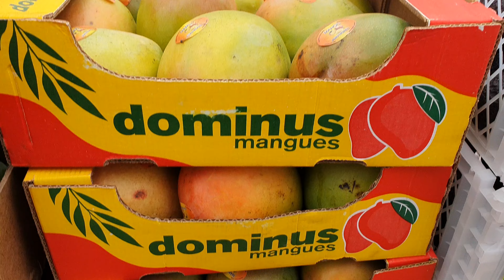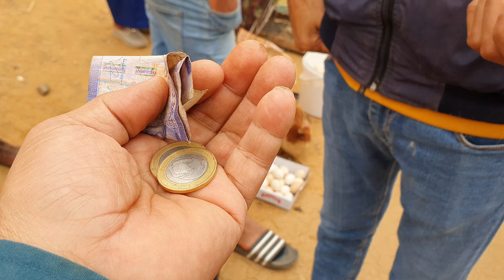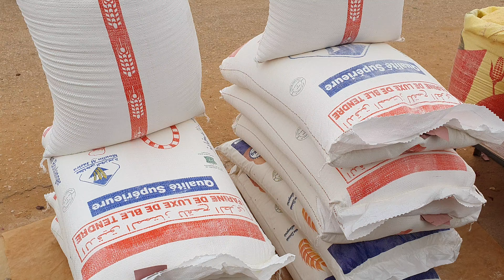أثمنة الغنم والماعز والدجاج والخضر سوق سبع عيون واد الجديدة اليوم الأحد 30/06/2024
SOUK HEBDOMADAIRE SBA3YOUNE OUED JDIDA ENTRE MEKNES ET FÈS
PRIX DES LÉGUMES SBA3YOUNE MAROC
PRIX DES FRUITS SBA3YOUNE MAROC
PRIX DES DATTES SBA3YOUNE MAROC
PRIX DE LA VIANDE ROUGE OUED JDIDA SBA3YOUNE MAROC
PRIX DES ŒUFS BELDI SOUK SBA3YOUNE MAROC
PRIX COQ FERMIER SOUK SBA3YOUNE MAROC
PRIX DES POISSONS SOUK SBA3YOUNE MAROC
PRIX DE LA VIANDE SOUK SBA3YOUNE MAROC
PRIX DU VEAU OUED JDIDA MAROC
PRIX DU MOUTON OUED JDIDA MAROC
PRIX DE LA DINDE OUED JDIDA MAROC
RESTAURANT KAFTA OUED JDIDA SOUK SBA3YOUNE MAROC
RESTAURANTS KAFTA ET MECHOUI OUED JDIDA SOUK SBAAYOUNE
RESTAURANT POISSONS SOUK SBA3YOUNE
RESTAURANTS POPULAIRES DE
SOUK HEBDOMADAIRE
SOUK HEBDOMADAIRE HAD SBA3YOUNE OUED JDIDA RÉGION MEKNÈS
MEKNES MOROCCO
OUED JDIDA AUJOURD'HUI DIMANCHE 30 JUIN 2024